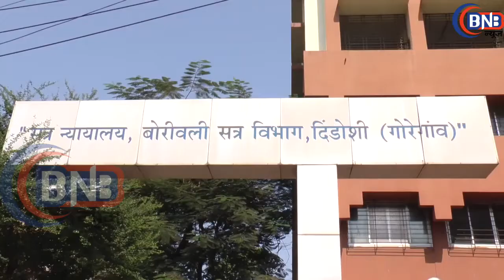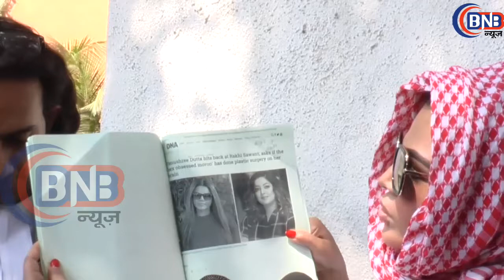Rakhi Sawant Is Filing Defamation Case In Dindoshi Court Against राखी सावंत ने तनु श्री दत्ता को दिख